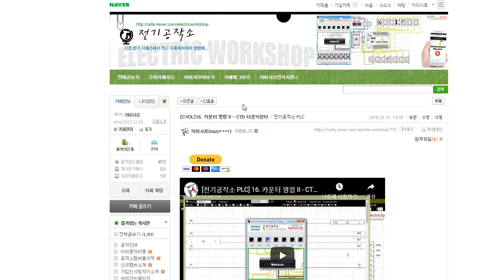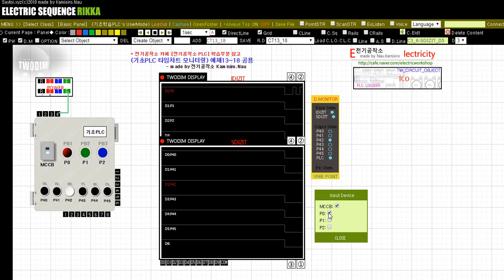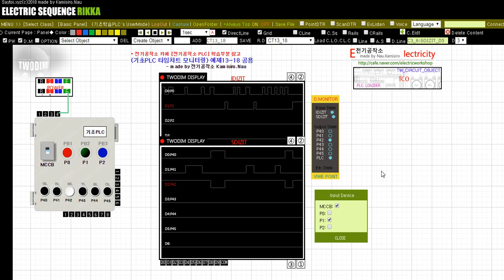[전기공작소](기초PLC 타임챠트 모니터링) EXAM 16 - 예제16 동작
본 예제는 전기공작소 카페에 있는 [전기공작소 PLC] 공개 학습 자료에
PLC 입출력 타임챠트 내용을 통해 각 접점동작과 그 결과를 확인하는 학습 영상입니다.
관련 자료는 카페를 통해 확인 할 수 있습니다.

기타 궁금한 점등에대해서는 카페 또는 영상 아래 댓글 남겨주시기 바랍니다.

해당 예제들 시뮬레이터 부분은 리카전기시퀀스를 통해 직접 확인할 수 있습니다.